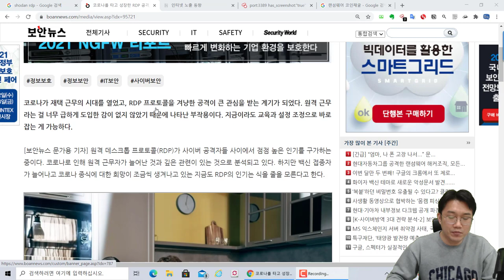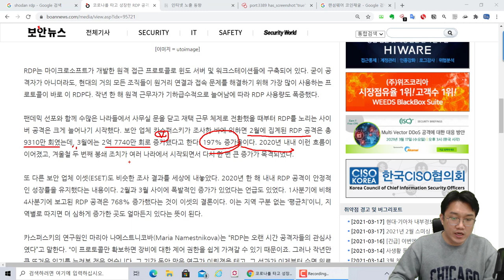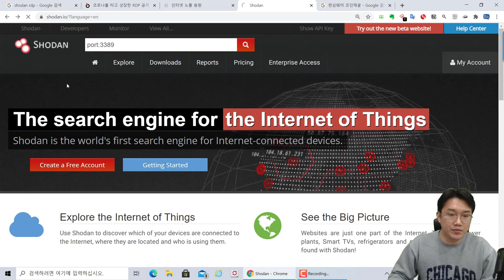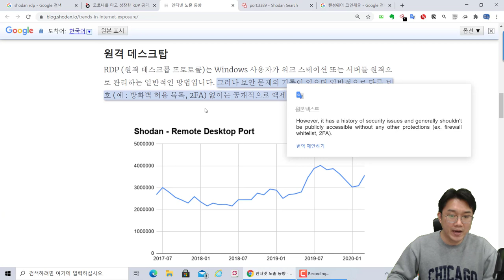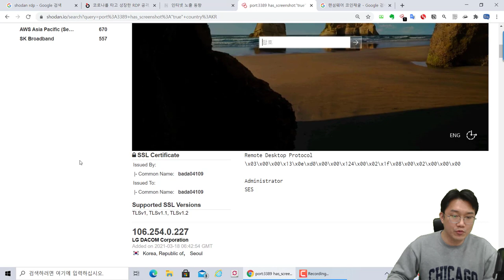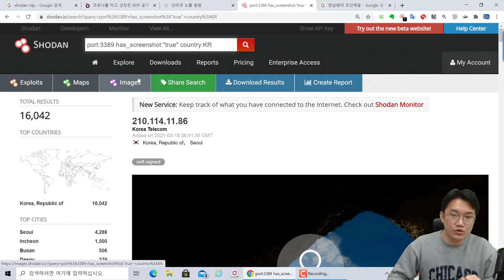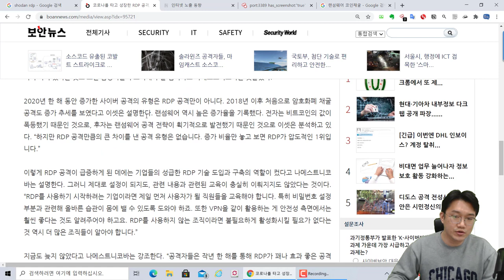(보안뉴스룸) 코로나를 타고 성장한 RDP 공격, 2021년부터 본격적으로 시작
보안뉴스룸 - 코로나를 타고 성장한 RDP 공격, 2021년부터 본격적으로 시작된다

보안 뉴스에서 말하는 내용을 바탕으로 보안 용어와 제 경험을 바탕으로 다시 이야기하는 시간을 가지려고 합니다. 매주 2회~3회 정도 진행 예정이며, 많은 관심 부탁드립니다.